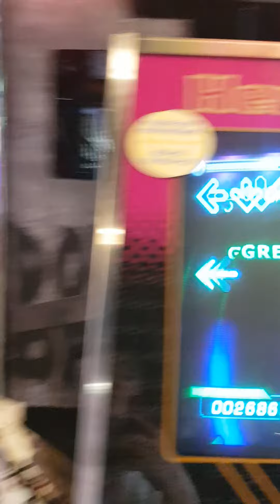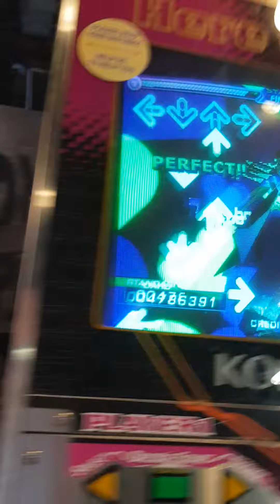dancing stage Fusion